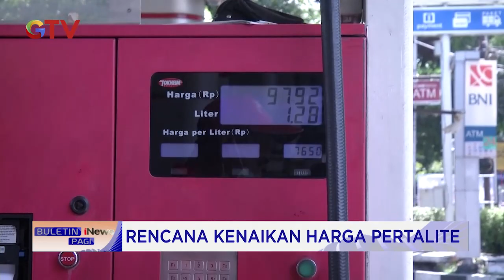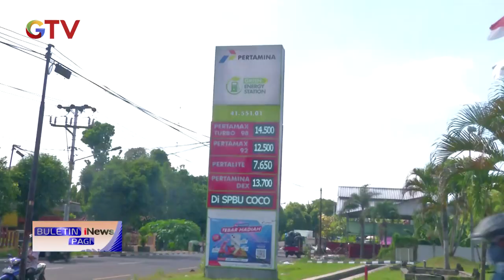Pemerintah Berencana Akan Naikan Harga Pertalite BuletiniNewsPagi 19/08